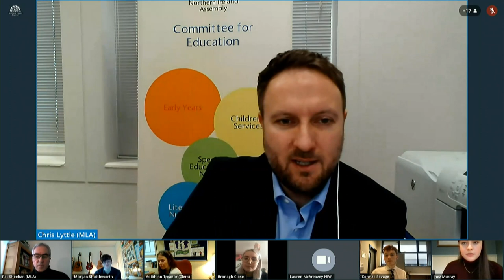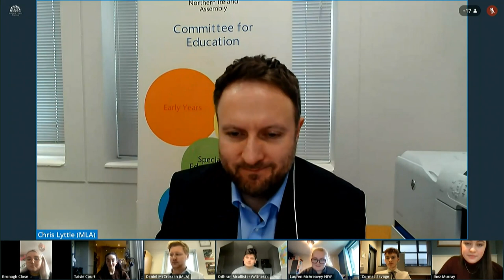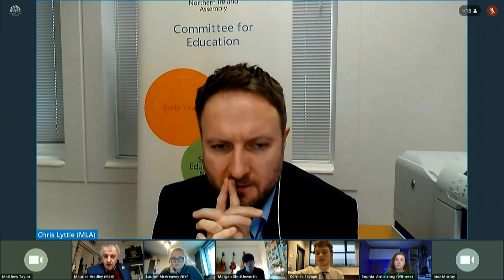Committee for Education Meeting Wednesday 10 March 2021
The Committee received a briefing from Children and Young People's Voices on the impact of the Covid-19 pandemic on the mental and physical health of children and young people.